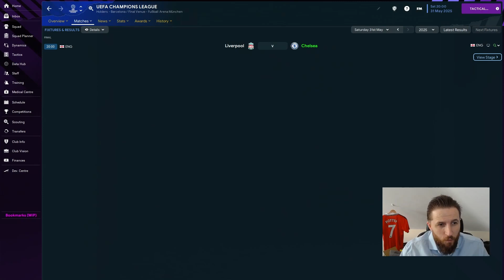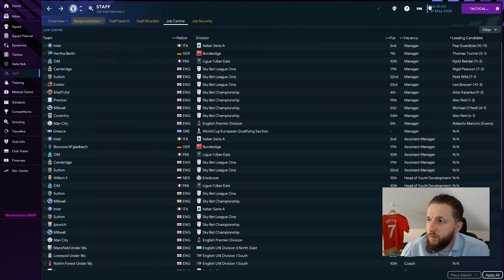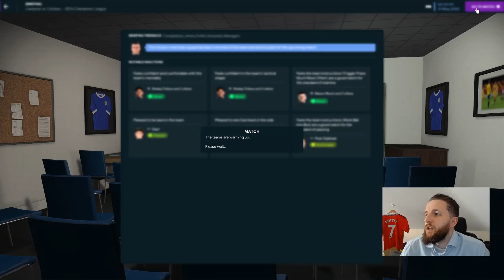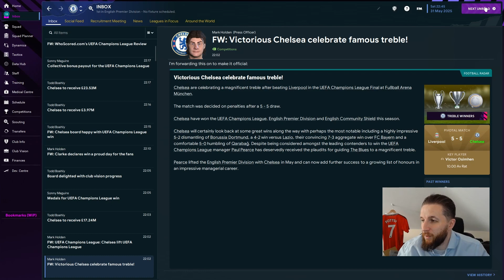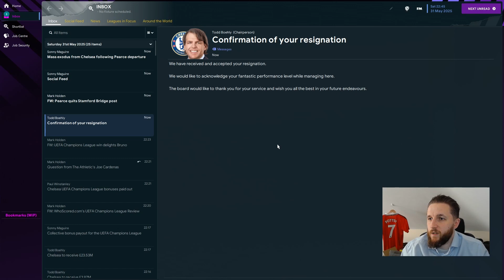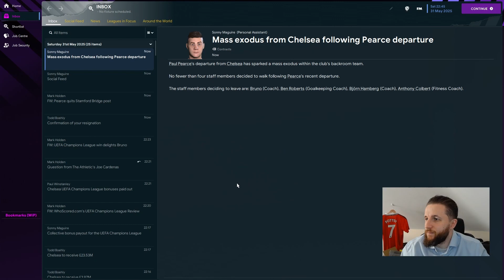THE FINALE?? The most UNBELIEVABLE game of football I’ve ever seen!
rebuilding Chelsea, we go for Champions League glory in season 3 it's time for the big one! one shot at Champions League glory! can we get the ending we deserve?